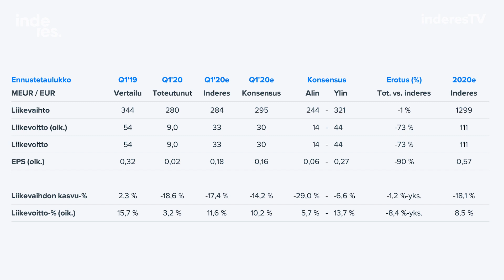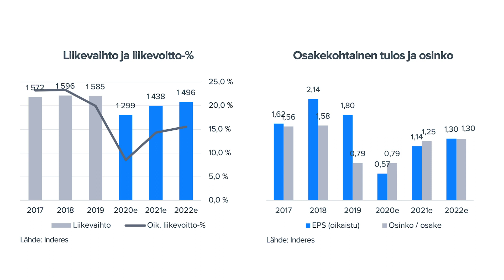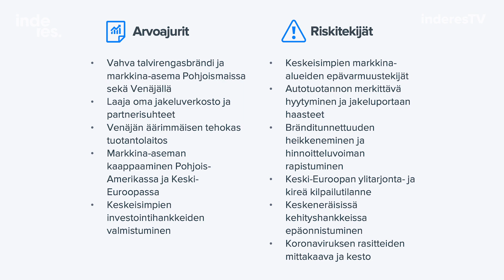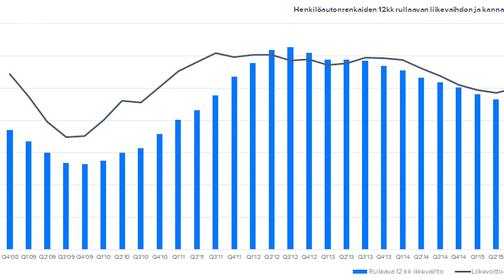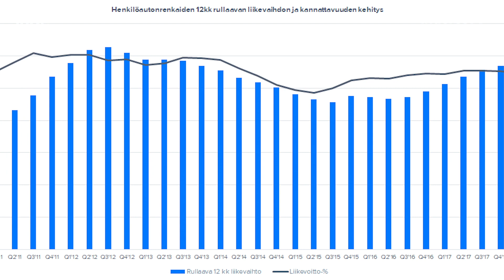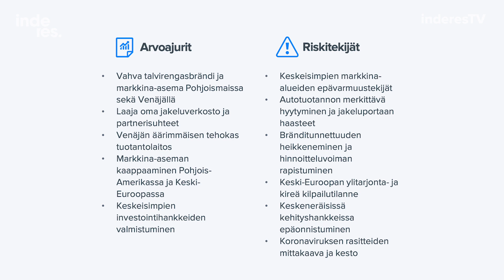Nokian Renkaat: Parempi pito haussa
Koronavirus on lyömässä auto- ja rengasalalta ilmat pihalle. Kun kriisi on ohi, Nokian Renkaiden edessä siintää savotta lunastaa sen tuloksentekokykyä ja arvonluontipotentiaalia kohtaan asetettuja odotuksia. Analyytikko Joonas Korkiakoski kommentoi.

Videon aiheet
00:30 Mikä meni vihkoon ensimmäisellä neljänneksellä 2020?
01:45 Missä määrin haasteiden alkulähde on yhtiössä itsessään?
03:25 Onko USA:ssa oikeasti potentiaalia?
05:20 Onko enenevässä määrin kesärenkaista haettava kasvu järkevää?
06:45 Mikä pitää muuttua?
08:10 Kuinka realistisena skenaariota yritysjärjestelyä voi pitää?
09:50 Miksi suositus on palautettu vähennä-tasolle?